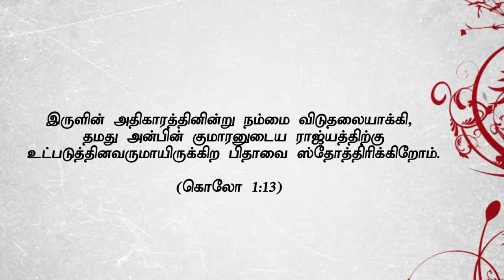"இரட்சிக்கப்பட்டவர்களே, பரலோகராஜ்யத்தில் பிரவேசிப்பவர்கள்”Nov15th Promise with Bro.D. Jestin(DD1405)